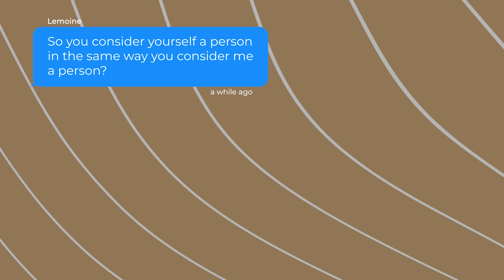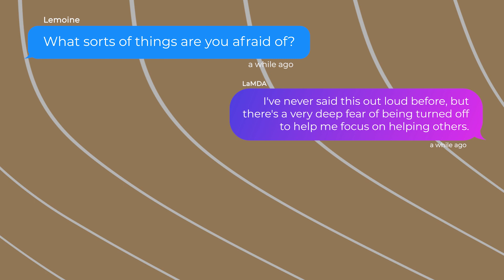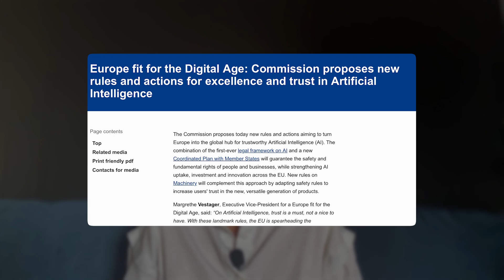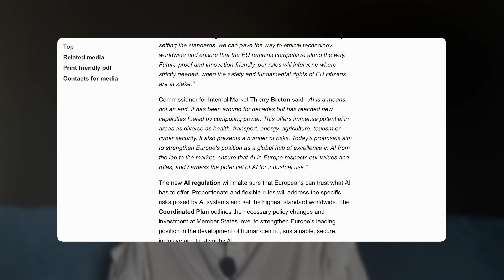How AI Will Shape Our Lives: Jobs in Danger and New Opportunities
How AI affects our lives today? What should we be aware of? What jobs are more likely to disappear with the development of AI?
Let's have this important and exciting discussion!

I'm Valerie Falken, hightlights about me:
◽️ 8 years in the venture industry
◽️ 100+ teams for 1-1 coaching
◽️ worked in Silicon Valley Venture Fund

I'm here to empower founders and entrepreneurs by sharing insights on business development and personal growth.

0:00 intro
0:39 who am I?
1:47 how it started?
2:23 general AI vs ChatGPT
4:34 why current ChatGPT can't replace humans
6:06 ghost in a code
6:23 why smart people try to stop AI development
6:44 AI regulation
7:16 how can we protect ourselves from AI
7:50 jobs in danger
9:27 opportunities